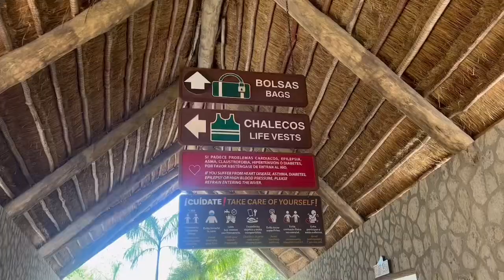Xcaret Park Mexico Spring Break Vlog 2 墨西哥西卡莱特公园 地下河游泳 探索洞穴 海滩 海湾 天然水 繩索障礙池